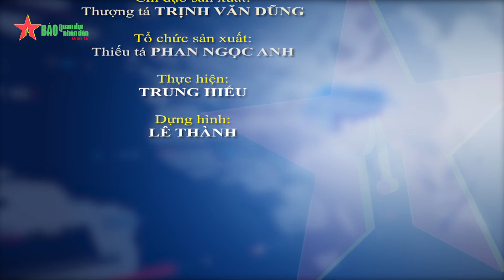Thượng tướng Nguyễn Tân Cương: Sư đoàn 316 cần tập huấn sâu kỹ hơn về công tác huấn luyện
Ngày 9-3, đoàn công tác Bộ Quốc phòng do Thượng tướng Nguyễn Tân Cương, Ủy viên Trung ương Đảng, Ủy viên Thường vụ Quân ủy Trung ương, Tổng Tham mưu trưởng QĐND Việt Nam, Thứ trưởng Bộ Quốc phòng làm trưởng đoàn đã thăm và kiểm tra công tác huấn luyện SSCĐ tại Sư đoàn 316 (Quân khu2). Đón và dự làm việc với đoàn có Thiếu tướng Phạm Hồng Chương, Tư lệnh Quân khu 2.